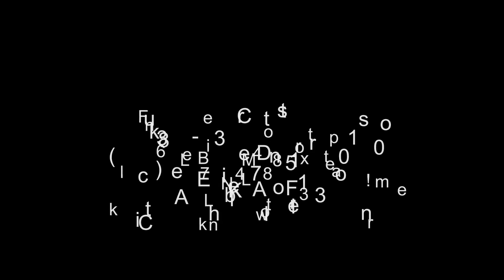2024 Kawasaki KLX®300 Cypher Camo Gray - LAKELAND FL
2024 Kawasaki KLX®300 Cypher Camo Gray
The KLX®300 is a highly-versatile lightweight dual-sport motorcycle that keeps going when the road ends. Delivering quick-revving power and versatile performance, this highly-capable bike is ready to take the adventure to paved streets, backroads, trails, and beyond. Wherever you ride, the fun is endless on the KLX300.

Features may include:
GET THE POWER TO PLAY

At the heart of the KLX®300 ultimate lightweight dual-sport, is an enduro-inspired 292cc engine, fuel-injected and liquid-cooled for consistent performance even when the action heats up. This DOHC four-stroke engine boasts a strong low- and mid-range, with exhilarating top-end pulling power.